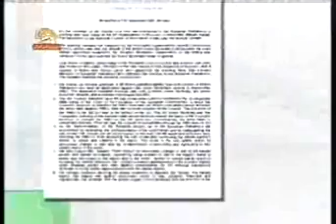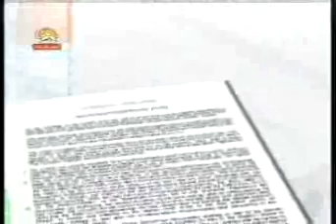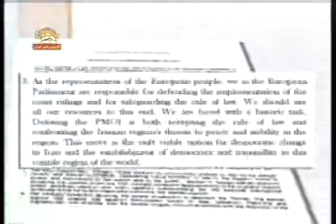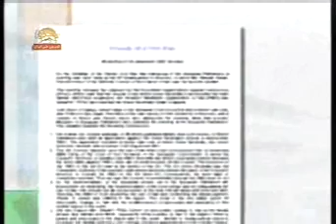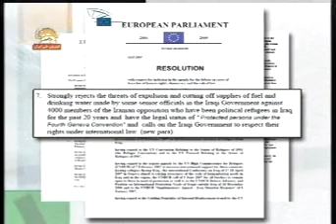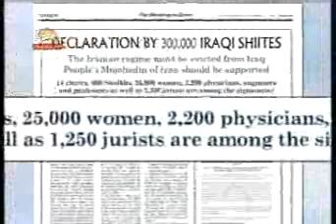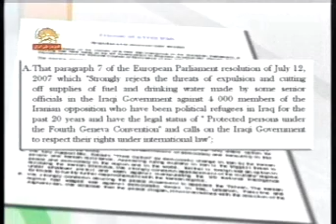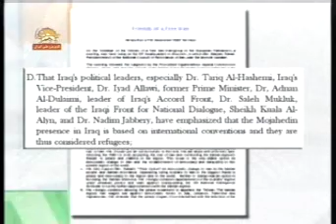sokhanrani khanoume rajavi 4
sokhanrani khanoume ravavi dar parlemane europa